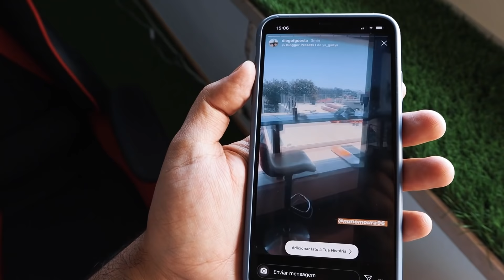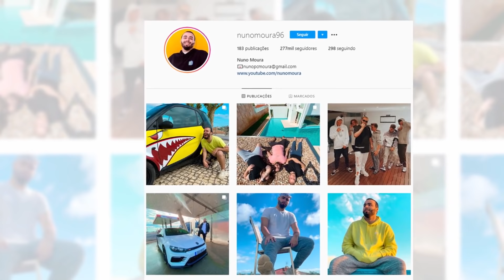FIZ UMA APOSTA COM OS MEUS AMIGOS!!!